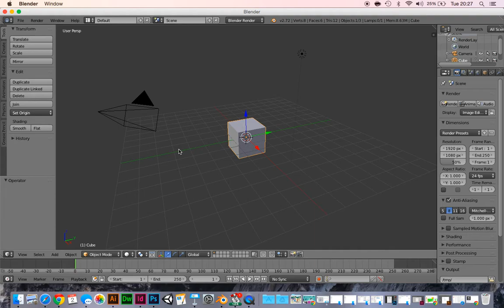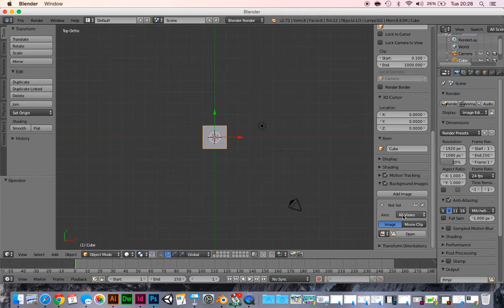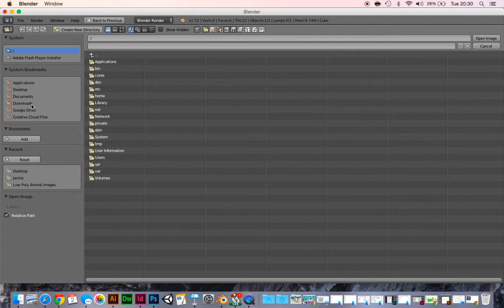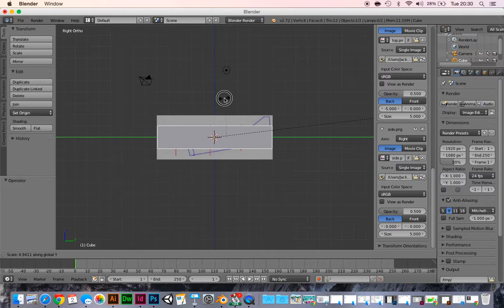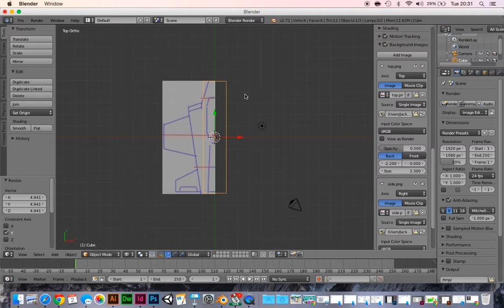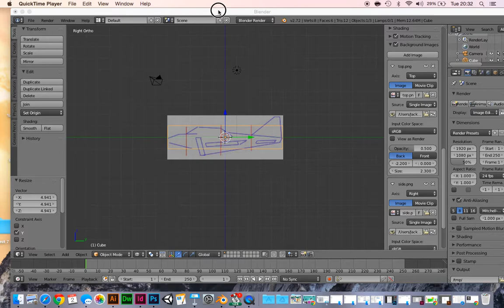video1 setting up image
This video shows you how to set up a reference image in Blender.